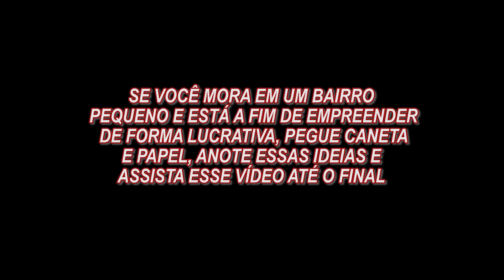5 Ideias de PEQUENOS NEGÓCIOS Para MONTAR Em BAIRROS PEQUENOS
5 Ideias de PEQUENOS NEGÓCIOS Para MONTAR Em BAIRROS PEQUENOS
👉Link CURSO MEGA PASTEL DELIVERY🔽🔽

5 Ideias de PEQUENOS NEGÓCIOS Para MONTAR Em BAIRROS PEQUENOS

Para quem está atrás de Ideias de negócios, nesse vídeo apresentamos 5 Ideias de Negócios Para Montar em Bairros Pequenos que podem ser feitos com pouco investimento.

A ideia de abrir um negócio em um bairro pequeno sempre foi algo que intrigou as pessoas, pois a maioria acredita que é difícil fazer sucesso e ganhar dinheiro com qualquer que seja o empreendimento.

Porém, é bom que se dica que nos bairros pequenos há muitas oportunidades, já que em muitos casos os moradores preferem comprar suas coisas ali mesmo, o que estimula a economia e demonstra o potencial que pode ser aproveitado.

Mas os candidatos a empreendedores ficam em dúvida do que montar e como abrir um negócio realmente duradouro nessas regiões. O primeiro passo para abrir um negócio em um bairro pequeno é se planejar e analisar o que está faltando para, assim, começar a amadurecer a ideia.

Veja a concorrência, o dinheiro que você tem disponível e o que realmente se enquadra com você e assim inicie essa ideia, mas assista a esse vídeo já que ele tem ideias que podem ser feitas em pequenos bairros e que você pode aproveitar.